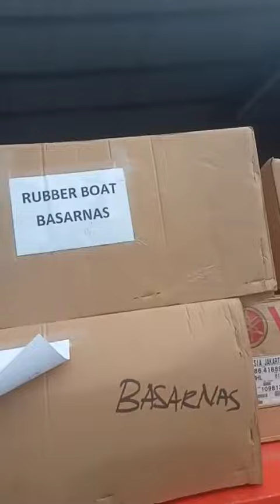BANTUAN UNTUK PARA KORBAN BANJIR KALIMANTAN‼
Sabtu (16/01) pagi. Alhamdulillah bantuan datang. 📍Bandar Udara Internasional Syamsudin Noor (BDJ)